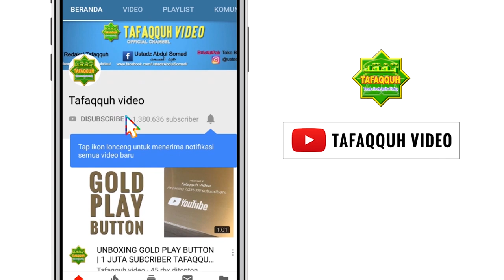KHUTBAH JUMAT | 4 PILAR KEJAYAAN | Ustadz Muhammad Rahman, M.IRKH